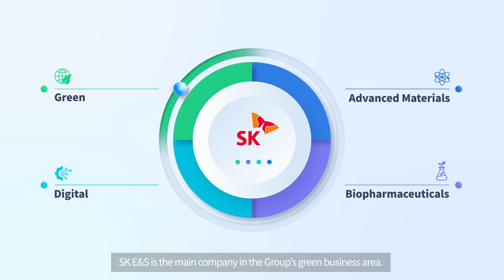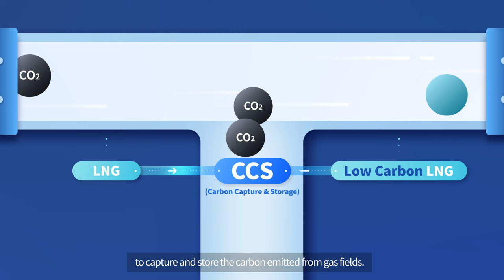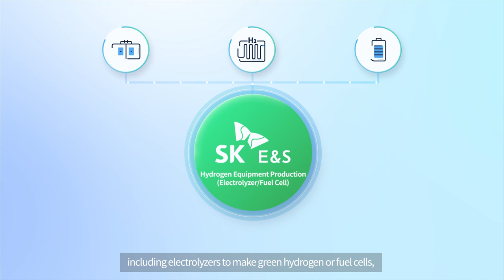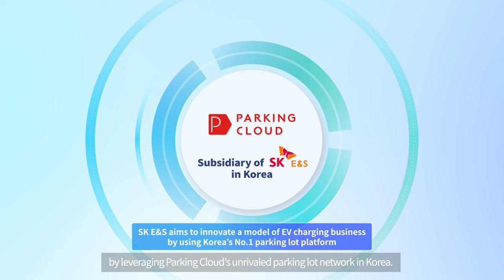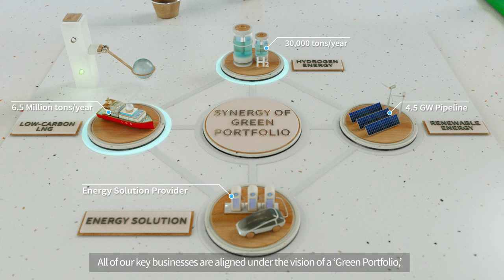2024 SK E&S Film (in English)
SK E&S promotional video - Clean Energy Package Solution Provider! SK E&S

SK E&S is an envrionment-friendly energy company with a vision to become a Global Clean Energy Package Solution Provider.

SK E&S Green Portfolio! Unparalleled soultions to achieve carbon neutrality!
Come join us on this inspiring journey to a green future in energy!